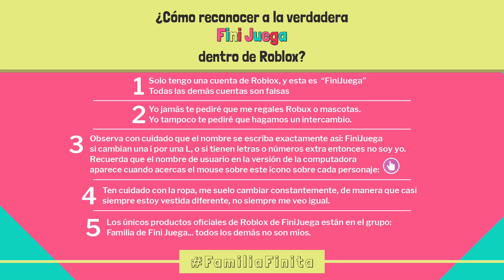Tower of hell EN Adopt Me 🏰 🙉 Cómo poner COSAS VOLANDO en mi casa ❤️ Fini Juega❤️ Roblox videojuegos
User Roblox: FiniJuega